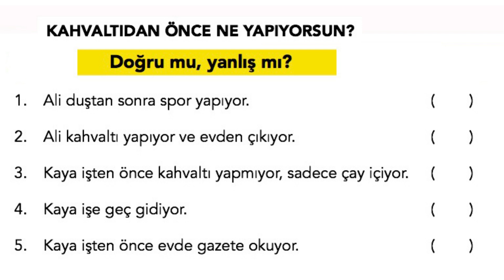10*** KAHVALTIDAN ÖNCE NE YAPIYORSUN? / What do you do before breakfast?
The audio recordings of the reading passages in the  Yabancı Dilim Türkçe 1 textbook are given together with the text.